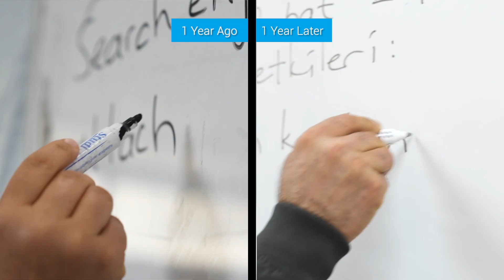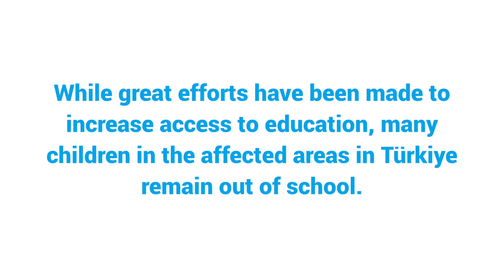Türkiye-Syria Earthquakes: 1 year on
Umut (14) and Ela (14), who live in Hatay, Türkiye tell their stories one year after two devastating earthquakes hit south-east Türkiye on 6 February 2023.

Pour en savoir plus ou faire un don aujourd'hui, visitez le